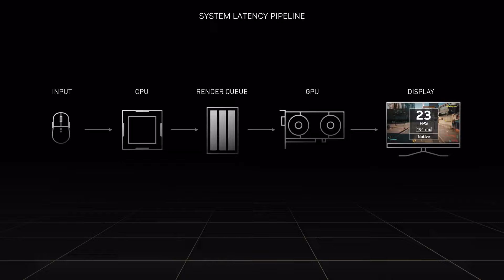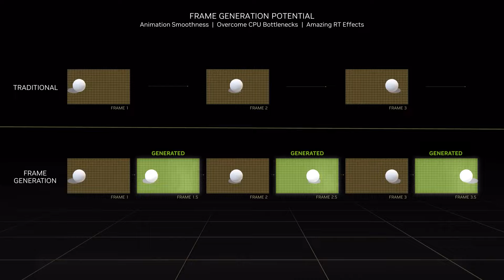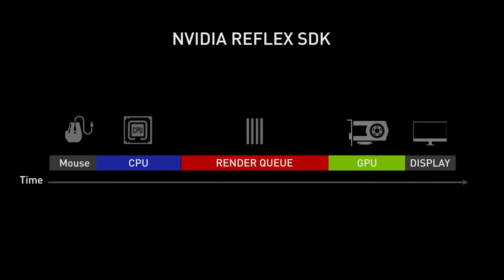LEGION PRO Approved S02E12 | Review Lenovo Legion Slim 5 | 7640HS | RTX 4060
Află totul despre noua gamă de notebook-uri Lenovo Legion 2023, într-o nouă serie de review-uri, alături de prietenii de la Lab501 și Nexus Media! 🎮
✨ Laptopurile Legion Slim 5 îmbină portabilitatea cu puterea fabuloasă de calcul, fiind echipate cu puternicele plăci grafice și procesoare pe măsură. Totul într-un design subțire, elegant și compact, cu display QHD și rată de refresh de 165Hz.
👉 Descoperă totul despre varianta cu 7640HS și RTX 4060!

▶️Lab501: @lab501ro
▶️Nexus Media: @NXSMedia